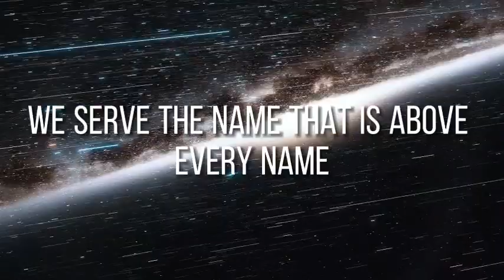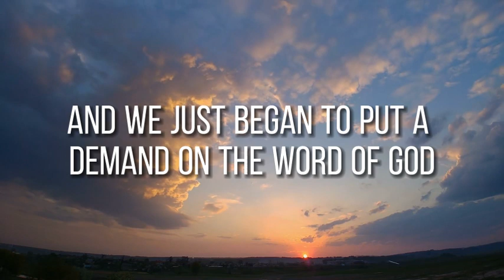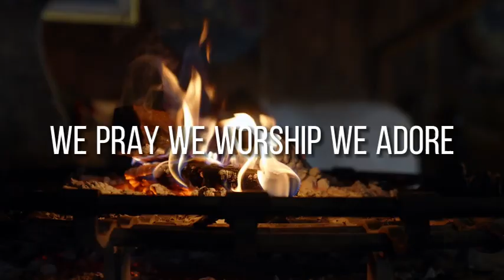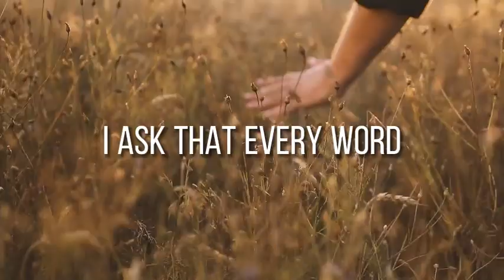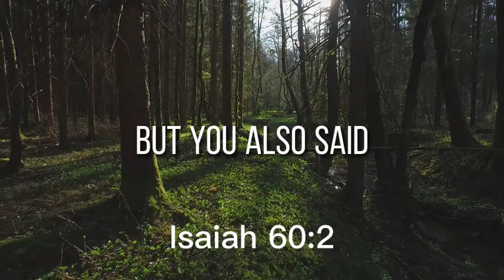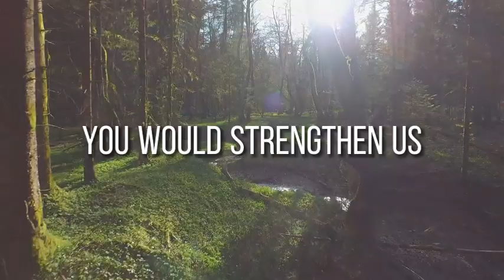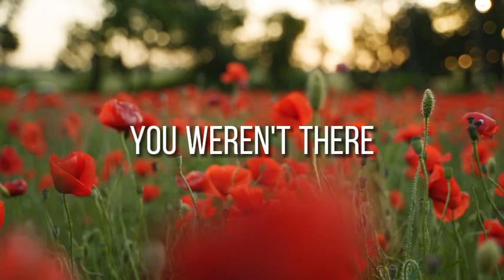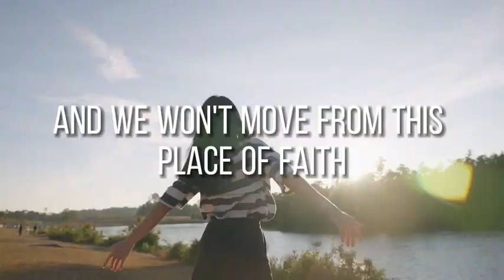God! Strengthen My Home - Prayers for Strengthening Your Family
What does it mean to have a God?  No matter what your child is dealing with, no matter what your marriage is going through, you HAVE A GOD!
Elijah had a God, for Moses, had a God, David, Daniel, Peter, Paul!  Because of relationship and awareness of the presence and the power of the Ancient of Days they knew that whatever they needed, that they had a God that could provide everything in every way.
This prayer will build your faith and your tenacity to stand in faith until you see GOD MOVE!
Whether you're a christian parenting a child in need, a husband or wife contending for your marriage, take courage and pray with me right now!

You're invited to join the Pray to Win! Online Community where we support one another as we grow in GOD through the power of prayer!
Get Daily Prayer Points, Support for your prayer requests and in the safe space of a Holy Spirit led community. Don't wait. Join now!

If you are struggling in your prayer life, this book is a must read: "Pray to Win! 10 Keys to Winning in Life by Being Powerful in Prayer" by Angela Shelly. or Purchase on Amazon